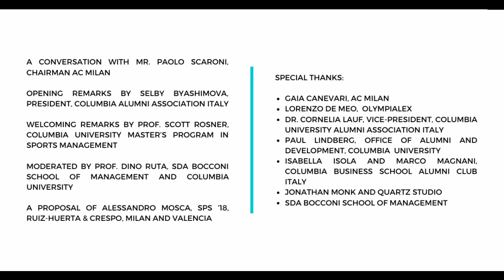A Conversation with Paolo Scaroni: The Art of Leadership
The Columbia Alumni Association (CAA) of Italy invited Paolo Scaroni '73BUS, Chairman, AC Milan Soccer Team, and former CEO of Eni and ENEL, for a virtual discussion covering sports in relation to politics, religion, ethnicity, morality, and the reaction of players and teams, in times of crisis. The conversation is followed by an audience Q&A.

The conversation is opened by Selby Byashimova, President of the CAA of Italy, with welcoming remarks by Scott Rosner, the Academic Director of the Master of Science in Sports Management program at Columbia's School of Professional Studies. Rosner is also a Professor of Professional Practice in the School of Professional Studies, and teaches in the Master of Science program in Sports Management.